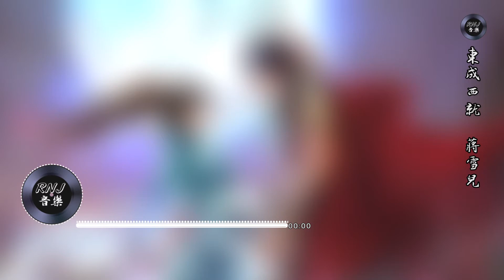蒋雪儿-東成西就|东成西就||中文音樂|動態歌詞《江湖陰陽針鋒對 嬉笑打罵滿山追 亂配鴛鴦亂成對》- Music Video - Chinese Pinyin Lyrics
东成西就-蒋雪儿
蒋雪儿-東成西就-蔣雪兒
词 Lyrics：蒋柽
曲 Music：刘凤瑶
编曲 Arranger：刘凤瑶
吉他 Guitar：刘凤瑶
录音棚 Recording studio：好乐无荒
混音师 Mixing Engineer：侯春阳
母带 Mastering：侯春阳
合声 Backing vocals：刘凤瑶
制作人 Produced by：蒋雪儿 Snow.J
监制 Executive producer：蒋雪儿 Snow.J
音乐统筹Music co ordination：林宝川
OP/SP：青风音乐Cheerful Music

江湖陰陽針鋒對
嬉笑打罵滿山追
亂配鴛鴦亂成對
絕世神功要荒廢
眉來眼去千百回
色即是空多誤會
真心人嬌千百媚
得道成仙多浪費
嘿 你看是那 戲言中
蓋世英雄 言不衷
花拳繡腿不臉紅
哎 你看是那 笑談中
人去樓空多保重
普通的人不普通
她總說
山雞怎與鳳凰配
圖謀不軌幾分醉
陪我走一回
言是
似懂非懂萬萬歲
刀光劍影笑與淚
我愛你多珍貴
江湖陰陽針鋒對
嬉笑打罵滿山追
亂配鴛鴦亂成對
絕世神功要荒廢
眉來眼去千百回
色即是空多誤會
真心人嬌千百媚
得道成仙多浪費
蓋世英雄 言不衷
花拳繡腿不臉紅
人去樓空多保重
普通的人不普通
她總說
山雞怎與鳳凰配
圖謀不軌幾分醉
陪我走一回
言是
似懂非懂萬萬歲
刀光劍影笑與淚
我愛你多珍貴
她總說
山雞怎與鳳凰配
圖謀不軌幾分醉
陪我走一回
言是
似懂非懂萬萬歲
刀光劍影笑與淚
我愛你多珍貴

歌曲與圖片版權屬原創者與公司所有，若喜歡他們的音樂請支持正版。本頻道只為歌曲推廣及宣傳之用，無意冒犯任何人或公司。若版權方認為影片有侵犯版權權益的內容，請與我們聯系，我們將卸下影片，謝謝。
Music in this video
Listen ad-free with YouTube Premium
Song
black tea
Artist
sun xionglou
Album
Little cake on Saturday afternoon
Licensed to YouTube by
amuse (on behalf of newyear sun)